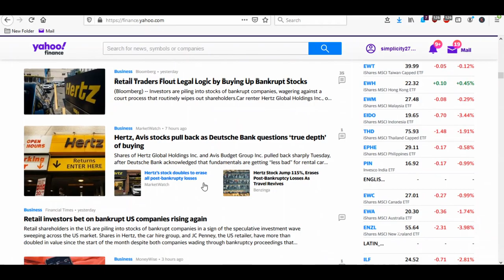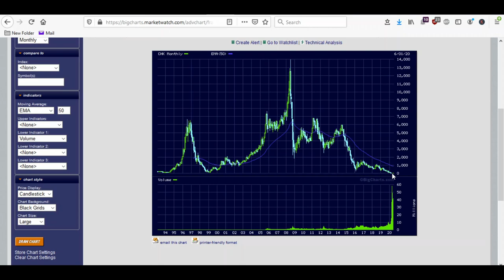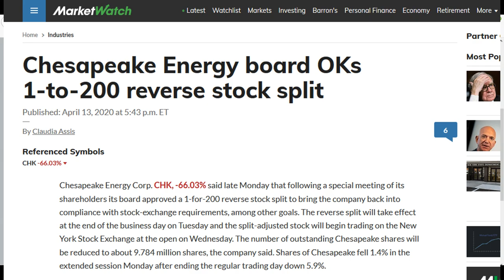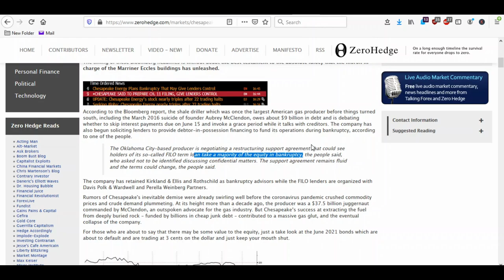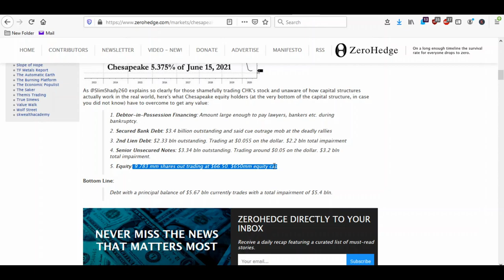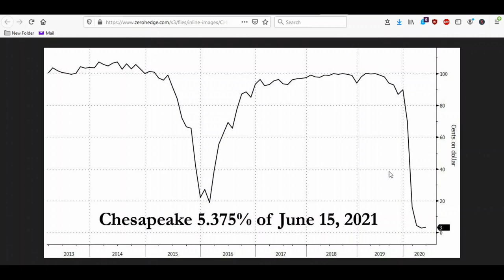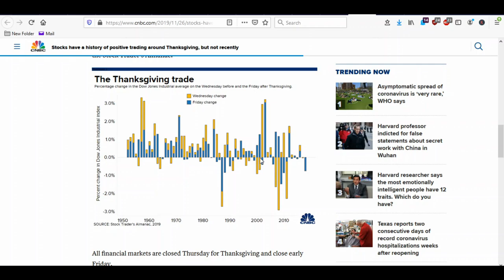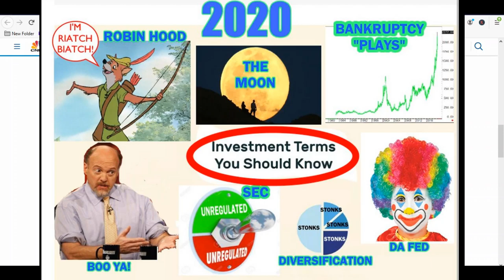CHK Stock Bankruptcy Coming: Will Robinhood Traders Buy Up Chesapeake Energy Stock?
CHK Stock Bankruptcy Coming: Will Robinhood Traders Buy Up Chesapeake Energy Stock? With a Chesapeake Energy (CHK) bankruptcy possible by June 15th when a bond payment is due, will Robinhood traders now buy up CHK stock like they have for Hertz (HTZ) Stock, J.C. Penney (JCPNQ) stock and Whiting Petroleum Corp (WLL) stock? Trader have been chasing bankruptcy stocks in a sign of a stock market bubble. I will show why you should not buy CHK stock now, or after a bankruptcy filing. Chesapeake Energy (CHK) has about $9 billion in debt and a bankruptcy filing will wipe out current shareholders. The news about a CHK stock bankruptcy filing is that the company is in negotiation to hand over the company and assets to their bond holders. Chesapeake Energy has been on a downward spiral for a number of years and the recent oil price crash is the last nail in the coffin. The stock was trading at $0.15 in April before CHK made the desperate move of doing a 1 for 200 reverse stock split to keep from getting their stock delisted.